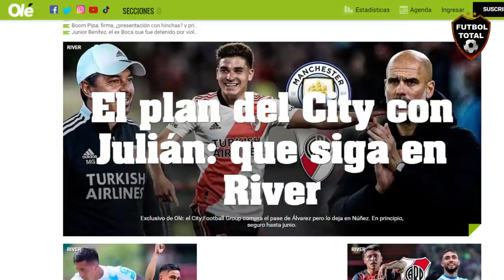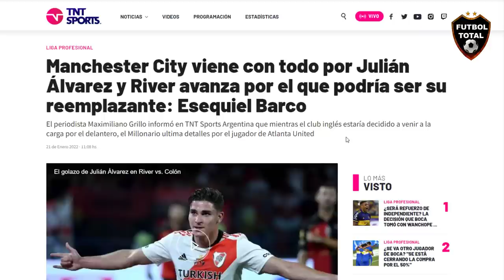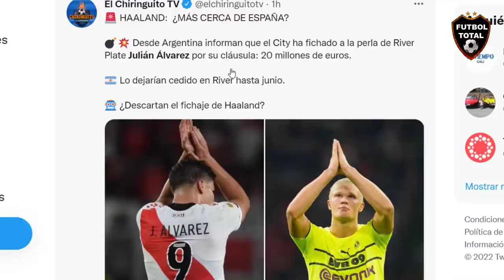JULIAN ALVAREZ al MANCHESTER CITY de PEP GUARDIOLA y ADIOS a RIVER PLATE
ÚLTIMA HORA. Fabrizio Romano informa que Manchester City está cerca de fichar a Julián Álvarez. Conversaciones avanzadas. Cuestión de detalles. Oferta de 18 MDD + variables. La Araña se quedaría prestado en River hasta junio (la opción más probable) o se iría cedido a otro club.

- 27.5 MILLONES DE DÓLARES es lo que ofertó el City Group por el fichaje de Julián Álvarez. Cómo dirigente de River, ¿qué harías con parte de ese dinero para el club?

¡BOMBAZO! Manchester City quiere a Julián Álvarez y ya hizo una oferta

El conjunto inglés quiere al Araña y hasta ya hizo una primera oferta para llevárselo ahora, aunque presentaron una alternativa para una transferencia en junio.

River recibirá más de 20 millones de dólares por el pase de Julián. Con impuestos, la cifra global trepa a 27,5 millones.

LA ARAÑA QUE PICA SE VA AL MANCHESTERCITY! Se quedará en River hasta junio y el club inglés pagaría cerca de 28 millones de dólares. Los clubes están de acuerdo, restan detalles del contrato de JuliánÁlvarez .

Oferta de 20M por Julián Álvarez del Manchester City. No es la cláusula. Por eso River para aceptarla negocia que la araña se quede este año en el club o mínimo hasta que termine la Libertadores. En el City Group lo ven con buenos ojos.

El fútbol argentino comienza a despedirse de su mejor jugador.

Manchester City pone sobre la mesa 27,5 millones de dólares por la ficha de Julián Álvarez. El 15% pertenece al Club Deportivo Atalaya de la Liga Cordobesa. Se iría en junio.

¿Cómo lo ven en el equipo de Pep?

Exclusivo Olé: el City Football Group compra el pase de Julián Álvarez en una cifra cercana a los 18 millones de euros

En principio, se quedará hasta junio en Núñez

-JULIAN ALVAREZ COMING TO MAN CITY, MIGHT BRING BACK ARGENTINIAN GREATNESS TO MAN CITY

🔔RECIBE NOTIFICACIONES CADA VEZ QUE PUBLICO UN NUEVO VÍDEO:
2. Dale Check a: "Recibir todas las notificaciones de este canal"
3. Dale a guardar